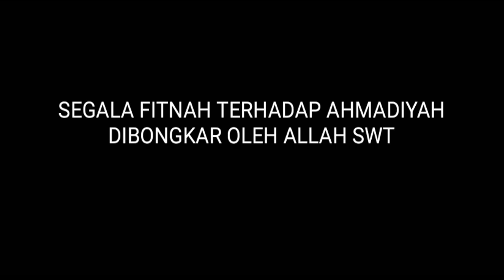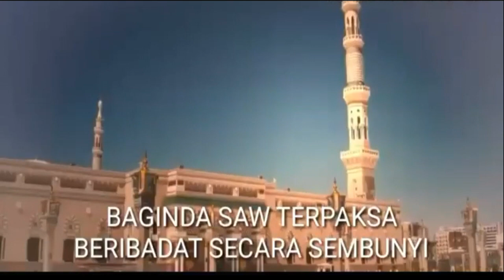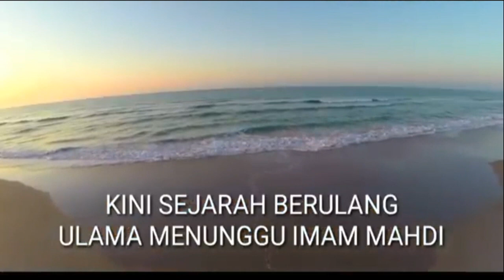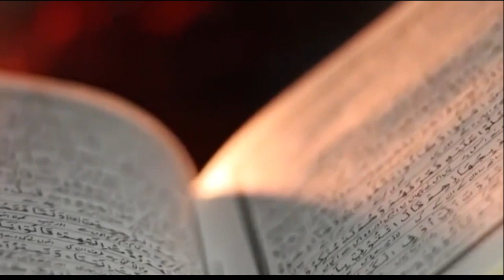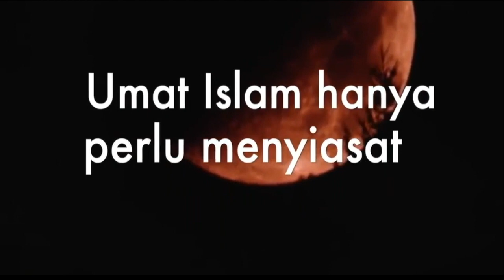Rayuan Mangsa Buli Kepada Masyarakat Malaysia